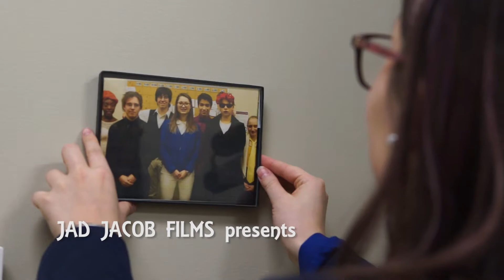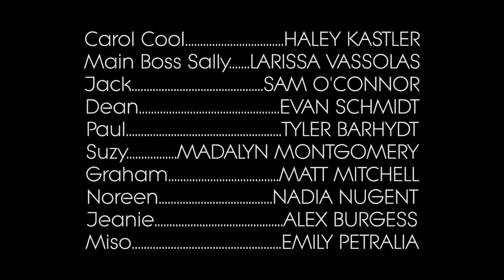OFFICE - Episode 4 [HD]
In Episode 4 of Jad Jacob's new web series, Jack makes his final confrontation with Dean as Jeanie narrows down on the suspects. Have they truly found the culprit? Find out when Episode 5, the series finale, is released, very soon...

Written and Directed by Jad Jacob
Starring Haley Kastler, Larissa Vassolas, Sam O'Connor, Evan Schmidt, Tyler Barhydt, Madalyn Montgomery, Matthew Mitchell, Nadia Nugent, Alex Burgess, and Emily Petralia